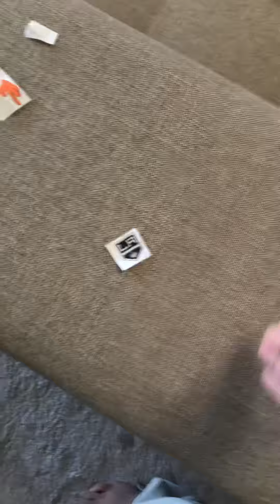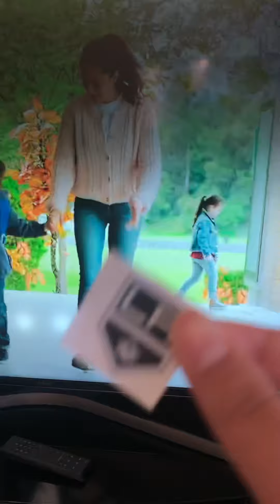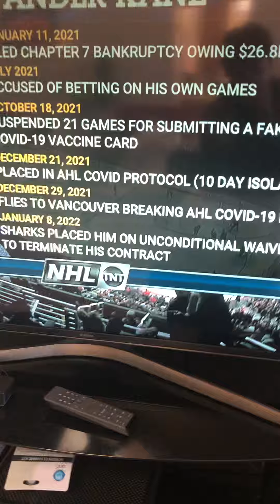NHL on Kids Channel: Edmonton Oilers at Washington Capitals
Here is the whole game!!!